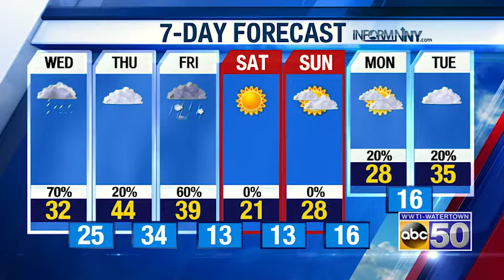PM WX 020519